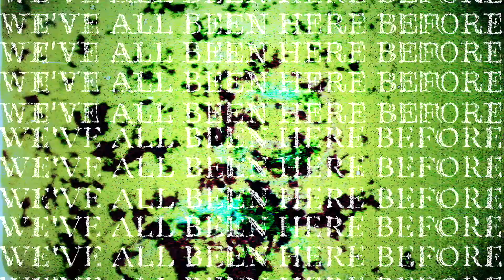The August List - 'God Is In A Wire' (Official Video)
Out on 2nd July 2021. or stream from the usual places.
From the forthcoming album 'Wax Cat', out 3rd September 2021 on All Will Be Well Records.
Video directed by Ryan Quarterman & Future Human Design Co.